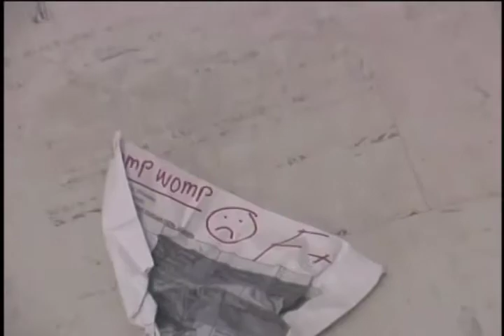I-Block News: 12-5-12